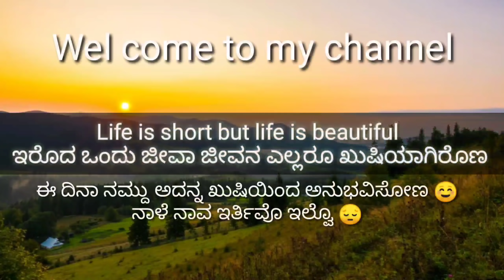ಮದುವೆ ಮನಿಗಿ ಹೊಗಾಕ ಪ್ಯಾಕಿಂಗ ನನ್ನ ಗಂಡಗ ಸ್ವಲ್ಪ ಸಿಟ್ಟ ಬಂದೆತಿ ನಾನೊಬ್ಳೆ ಹೊಕ್ಕೆನಿ ಅಂತ ಬಾಳ ಅರಬಿ ಒಯ್ಯಾಕತೆನಿ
Keep supporting ☺